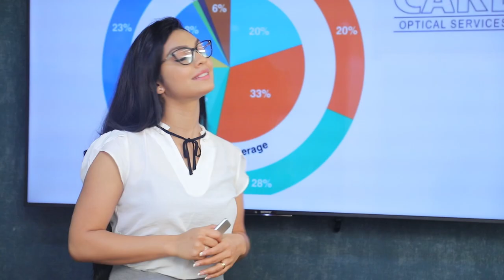එහෙම කතාවක් මුත්තයියා මුරලිදරන් කිව්වේ නෑ | Breaking.lk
එහෙම කතාවක් මුත්තයියා මුරලිදරන් කිව්වේ නෑ